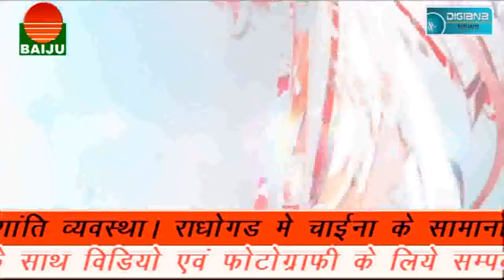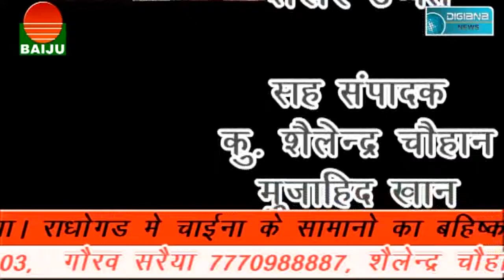धूमधाम से मना डोल ग्यारस और ईद का त्योहार